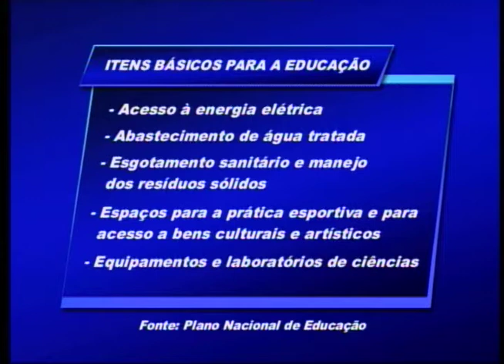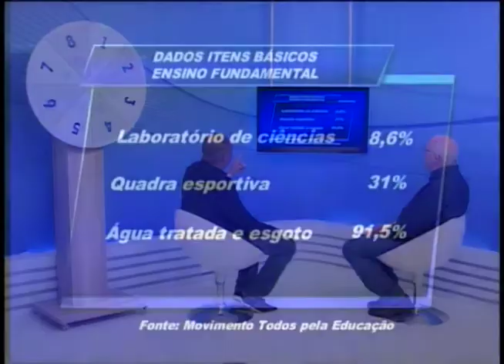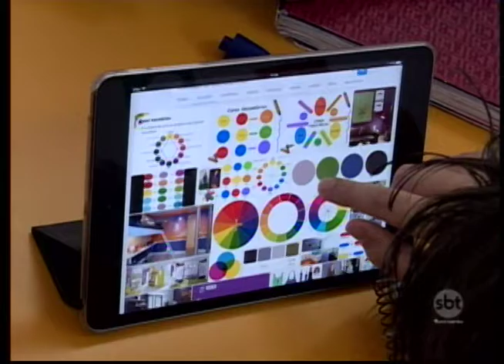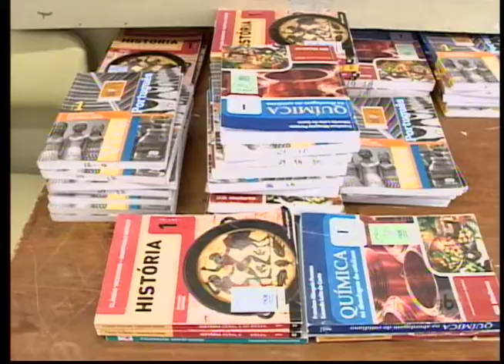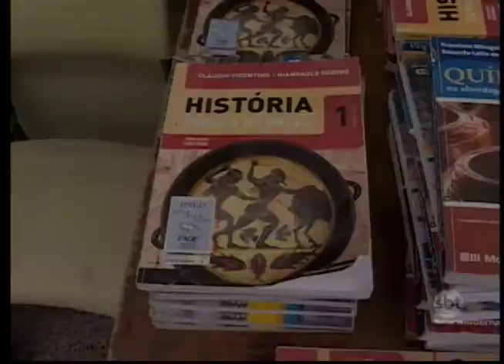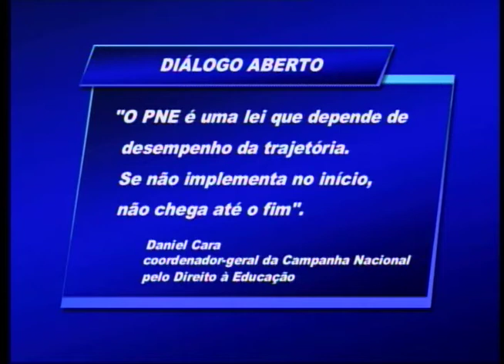Você Escolhe 02/07/16 | Educação básica de qualidade para todos